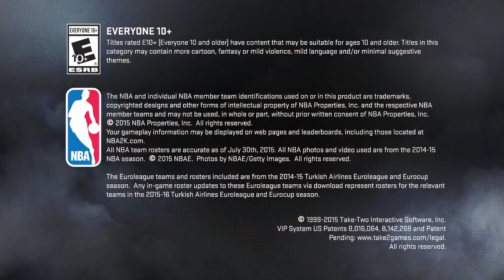NBA 2K16 Unique Game Intro